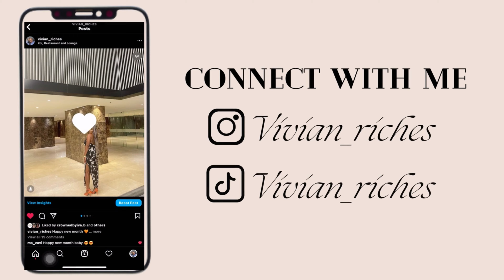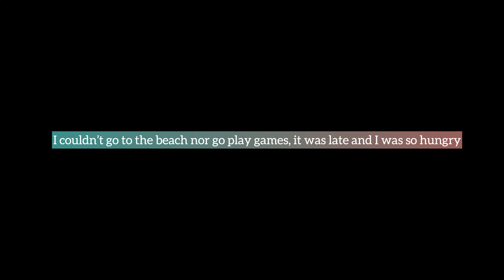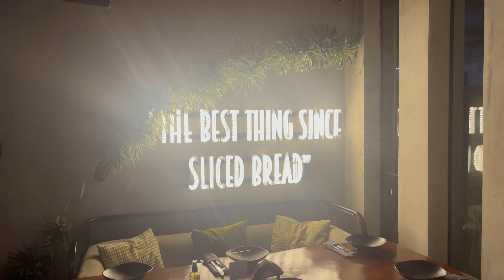LAGOS WEEKEND VLOG| Ft Date Night and more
Hi Guys, I'm back with another weekend vlog.
I was in lagos for the weekend and I had time to visit the Nike Art Gallery, did fittings for my birthday photoshoot dress at KEWMEN FASHION,played catchup with my friend and also went had a dinner date night😊.

Beauty entrepreneur : veev_beauty

W H A T  TO  W A T C H  N E X T

Musician: Jeff Kaale

Musician: Jeff Kaale

Musician: Jeff Kaale

Musician: Jeff Kaale

Musician: Jeff Kaale

XO